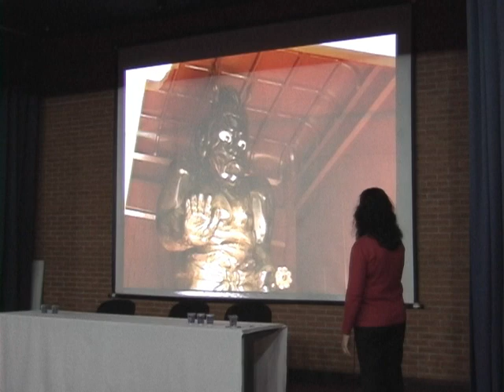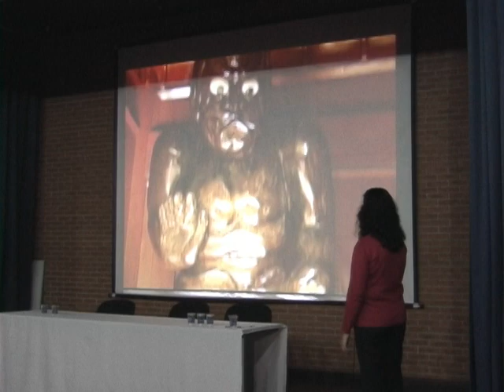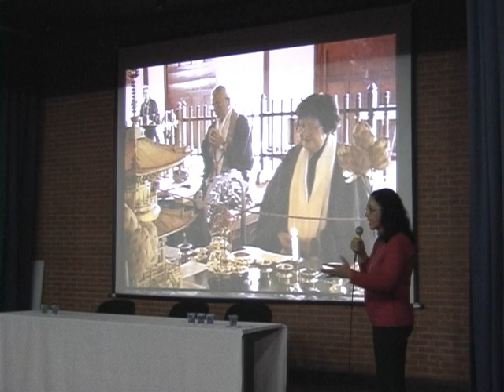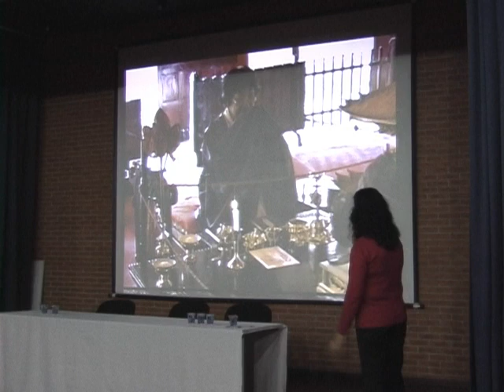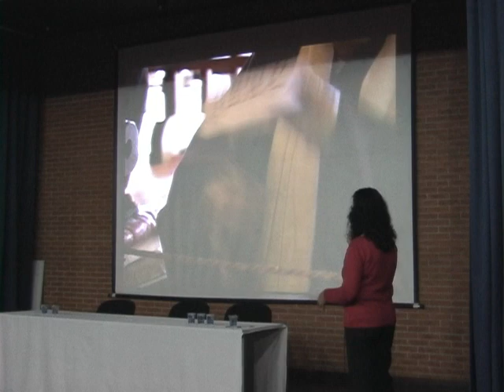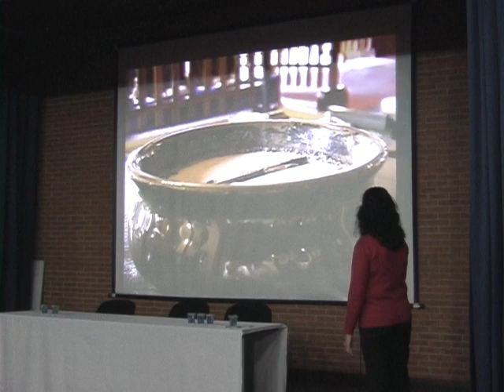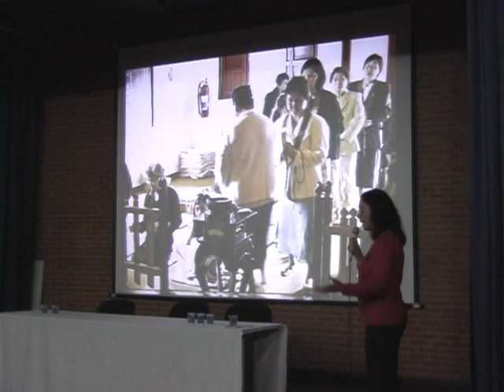Seminário religião em Suzano - Parte 4